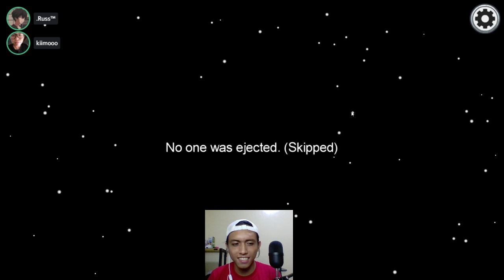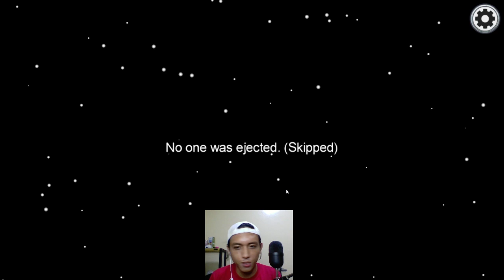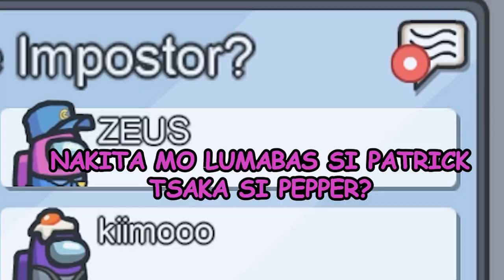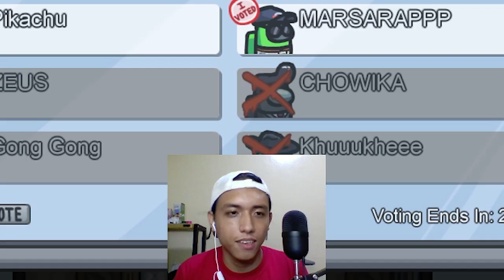Nagulat silang lahat sa voting tactic na to sa Among Us..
Mataas chance na di mo pa nakita yung tactic na to na ginamit sa Among Us...

A game with my friends: Ako si Pepper, Russ, Kiimooo, Pikachu, Marsarap, Zeus, Chowika, Gong Gong, Khuuukheee